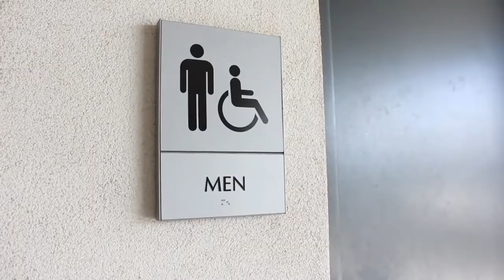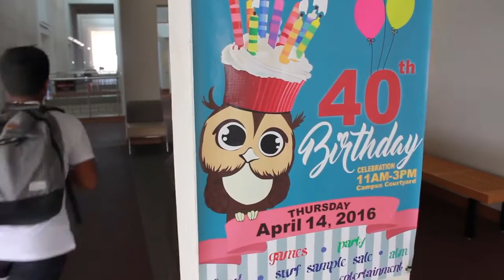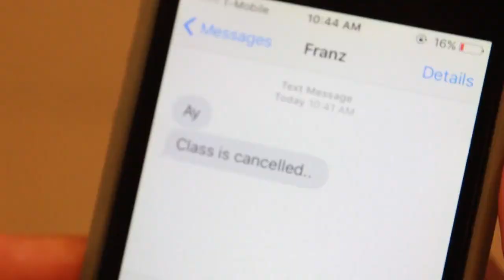First Day of Class